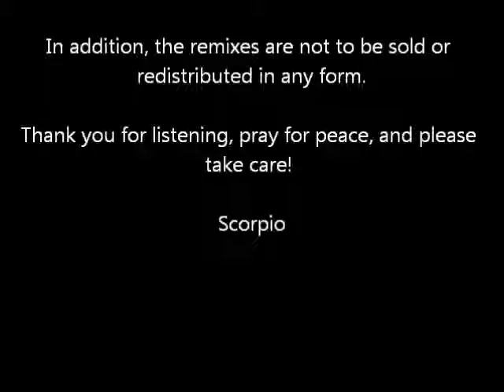The Classics Cafe Mini-Mix (Rockin' Your World).wmv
A 10-minute mini-mix by Scorpio featuring the following:

1. Rock Your World - Weeks & Company (Scorpio's "Rock Ya Body" Remix)
2. You've Got The Power - War

The mixes showcased are for educational and listening purposes only. All copyrights and licenses belong to the owner(s) of the original work. In addition, the remixes are not to be sold or redistributed in any form.

Thank you for listening, pray for peace, and please take care!

"Scorpio"